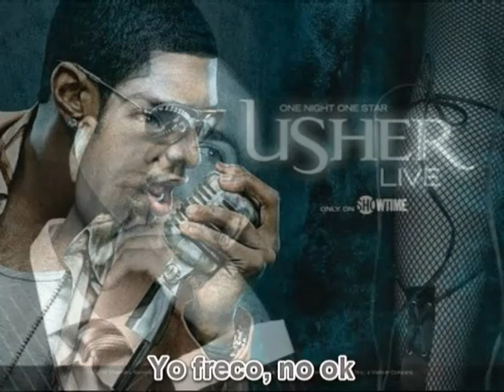Usher ft. Pitbull - Dj Got Us Falling In Love Again - Subtitulado en Español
Video y Letra de la Cancion DJ Got Us Falling In Love Again - Usher ft Pitbull Traducida al Español

Usher (sí hombre)
Así que de vuelta en el club
Consigue que el rockin cuerpos de lado a lado (de lado a lado)
Gracias a Dios la semana se lleva a cabo
Me siento como un zombi vuelto a la vida (de nuevo a la vida)
Manos arriba, y de repente todos nos llega a nuestras manos hasta
Sin control de mi cuerpo
Ain, AOT Le he visto antes?
Creo recordar esos ojos, los ojos, los ojos, los ojos
Porque esta noche bebé, el DJ nos hizo caer en amor otra vez
Sí, esta noche bebé, el DJ nos hizo caer en amor otra vez
Por lo tanto bailar, bailar, como él, los oficiales administrativos la última noche, el último de su vida, la vida
Te voy a acertar
Mantenga las bebidas derribo como éste
No mañana que justo ahora, ahora, ahora, ahora, ahora, ahora
Voy a fijar el techo en llamas
Vamos a incendiar este hijo de puta abajo, abajo, abajo, abajo, abajo, abajo
Manos arriba, cuando la música gotas
Ambos nos ponemos las manos en alto
Pon tus manos en mi cuerpo
Juro que te había visto antes
Te voy a hacerlo bien

En la tapa de la música
Obtener bebé desnudo
Yo, lo siento chica aom
Mejor holla en Tyrone
Hágale saber cómo ir a través de su lazo para el pie
Scolla chico dos puede
Nosotros, desde el Aore blocka blocka o Polaca
¿Eran los muchachos soltarse como Wacka flacka
¡Oh, no hombre, que, aos mundial
¿Era, AO hasta
Colale flacka
Yo quiero ser tu gigante, no, no tu papá
Dale Abre interino
Papa Nicolás bebé
Déjame ver
Yo soi de la ONU Jaunito
Que stato Taito
Yo freco, no en Aceptar

Sí, gracias DJ